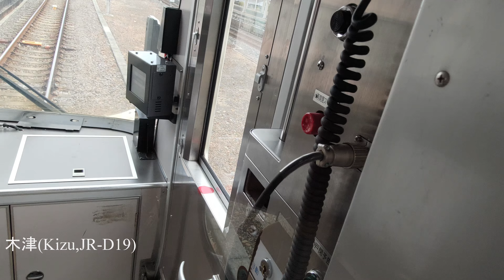奈良→京都 22.01.22 JR西日本221系(みやこ路快速) JR奈良線 奈良線複線化工事・山城青谷駅橋上化工事・新名神高速道路建設工事 4k前面展望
■00:00 奈良(Nara,JR-Q36,D21)
 |-03:32 平城山(Narayama,JR-D20)
■05:54 木津(Kizu,JR-D19)
 |-09:25 上狛(Kamikoma,JR-D18)
 |-11:52 棚倉(Tanakura,JR-D17)
■15:52 玉水(Tamamizu,JR-D16)
 |-18:15 山城多賀(Yamashiro-Taga,JR-D15)
 |-19:41 山城青谷(Yamashiro-Aodani,JR-D14)
 |-21:26 長池(Nagaike,JR-D13)
■22:17 城陽(Joyo,JR-D12)
 |-26:03 新田(Shinden,JR-D11)
 |-26:34 JR小倉(JR-Ogura,JR-D10)
■27:39 宇治(Uji,JR-D09)
 |-30:52 黄檗(Obaku,JR-D08)
 |-32:24 木幡(Kohata,JR-D07)
■33:09 六地蔵(Rokujizo,JR-D06)
 |-36:13 桃山(Momoyama,JR-D05)
 |-38:26 JR藤森(JR-Fujinomori,JR-D04)
 |-40:02 稲荷(Inari,JR-D03)
■41:11 東福寺(Tofukuji,JR-D02)
■43:40 京都(Kyoto,JR-D01)

JR奈良線第２期複線化事業
●京都 -(複線区間 5.0km)- ●JR藤森 -(複線化工事中 9.9km)- ●宇治 -(複線区間 3.2km)- ●新田 -(複線化工事中 2.1km)- ●城陽 -(単線)- ●山城多賀 -(複線区間 2.0km)- ●玉水
※山城青谷：橋上化工事中

 front window view, construction of double-tracking